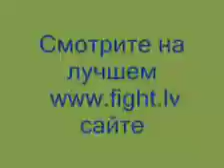sportklub Fair Fighting reklama kluba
Sport klub FAIR FIGHTING